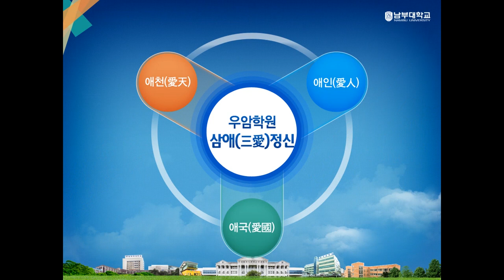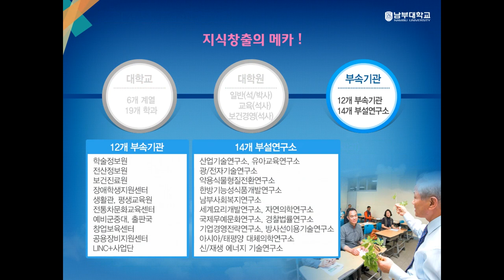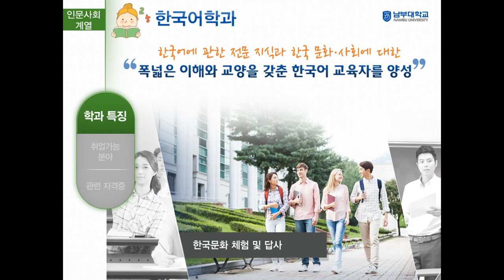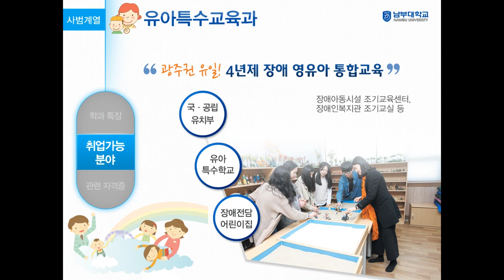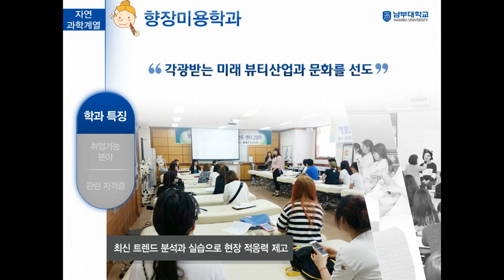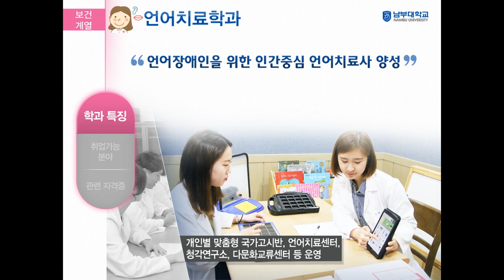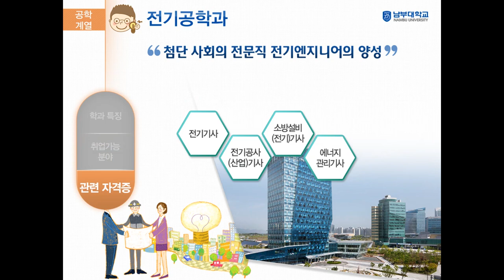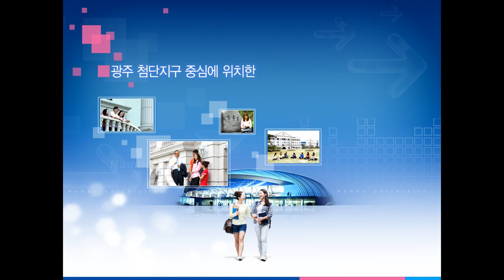[하이틴TV] 남부대학교 2019학년도 입시설명회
취업맞춤형 특성화 선도대학!
남부대학교의 2019학년도 동영상입시설명회를 만나보세요